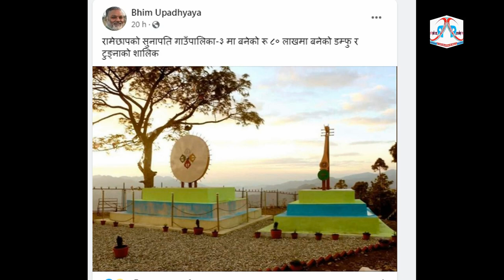मागको आधारमा गरेका हौं गलत भएको छैन | धार्मिक आस्थालाई हामीले उपाक्षित गर्न मिल्दैन धुब्र चौलागाई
MILAN GHIMIRE
यस Channel बाट प्रकाशित, प्रसारित कुनै पनि भिडिय, फोटो,अडियो कपि गरेको पाइएमा प्रचलित कानुन अनुसार कारबाहरी गरिने छ ।